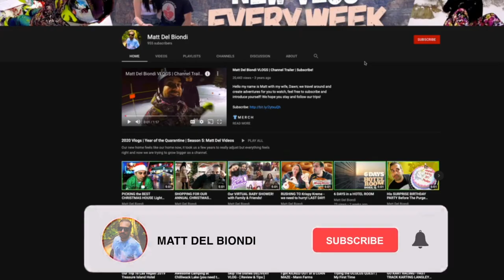Year in Review 2020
It's time to look back at the year and reminisce about the crazy days we have had, mostly in the summer because the winter sucks! I got a new intro and a new thumbnail look, hope you all like it!

A year-in-review is any sort of publication which is traditionally released on an annual basis to cover the events of the past year from the perspective of the contributors to the publication. Years-in-review are often intended to highlight the highs and lows of the events which occurred throughout the year, and often include select works published during the year which are considered by the editors of the year-in-review to be the most memorable works of the year. Years-in-review are often used to list "Top Ten" lists voted upon by hired critics and reviewers of other media.
- Wiki